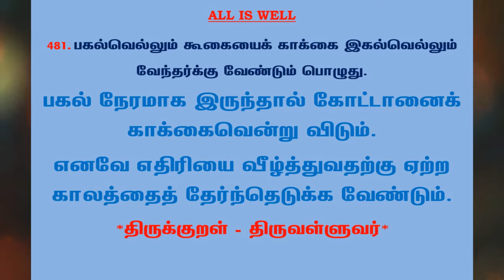#786 | தினம் ஒரு திருக்குறள் - குறள் 481 | Kural 481 - Daily One Thirukkural